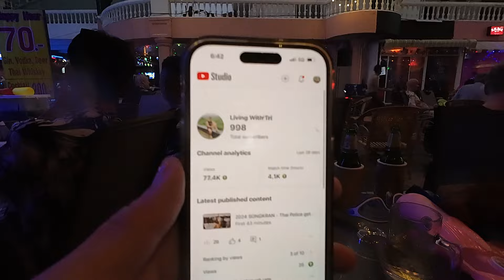Celebrate 1000 Subscribers at 2024 Songkran LGBT Foam Party in pattaya thailand THANK YOU